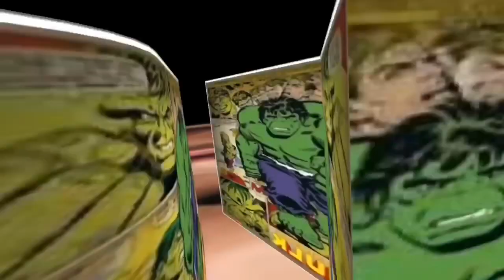HAPUSKAN RAJA DAN HAK ORANG MELAYU?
JOM FOLLOW INSTAGRAM ABANG KOROY DAN SEND BAHAN YANG NAK ABANG KOROY ULAS ATAU BAHASKAN KAT INSTAGRAM ABANG KOROY ! DM TERUS 😈👇🏻